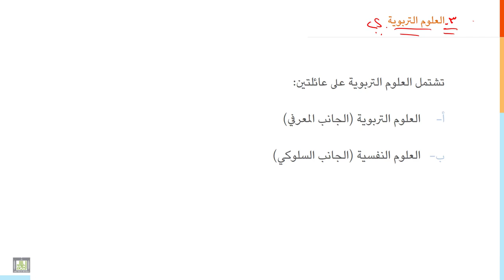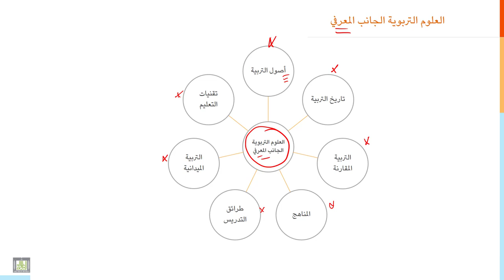مقدمة إلى التربية | 2-5 | العلوم التربوية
الوحدة 2 : خصائص ووظائف التربية والمقصود بالعلوم التربوية
الدرس 5 : العلوم التربوية
ما المقصود بالعلوم التربوية؟ وماهي فروعها؟